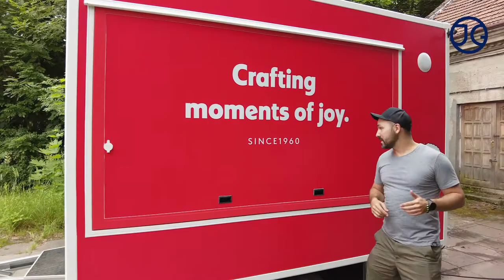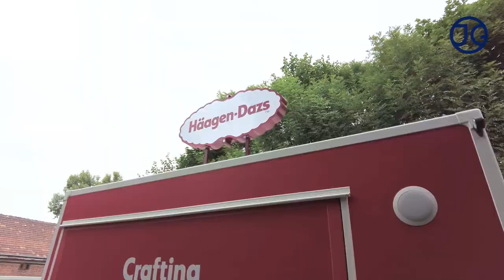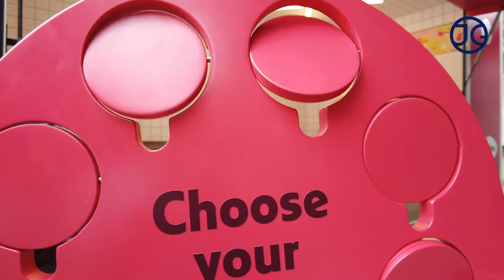Zobacz WOW przyczepę do lodów dla Häagen-Dazs! | Ice cream trailer | JG Gastro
Przyczepa legendarnej marki lodów Häagen-Dazs! Wspaniałe wykończenie, zaskakujące rozwiązania i bogate wyposażenie.

✦✦✦ Zobacz, czym się zajmujemy ✦✦✦